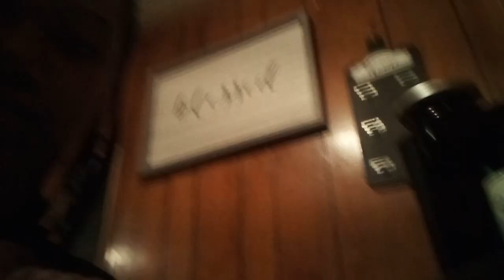trying the hot and spicy noodles with curtasia